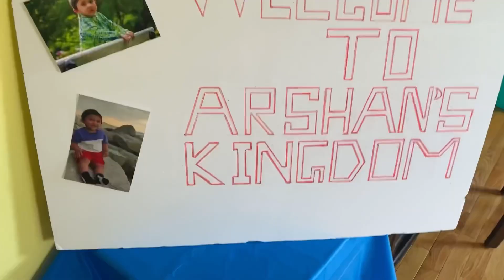Staying alone in Canada!|| student lifestyle in Canada||vlog38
Musician: @iksonmusic